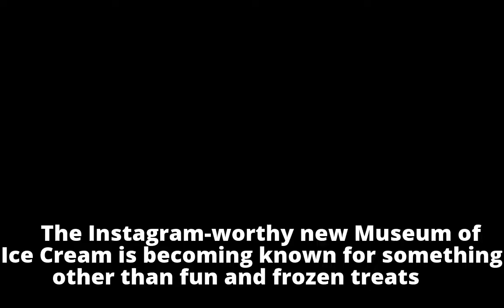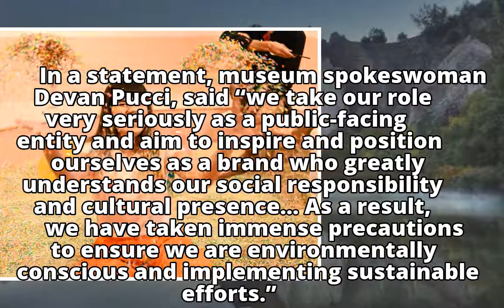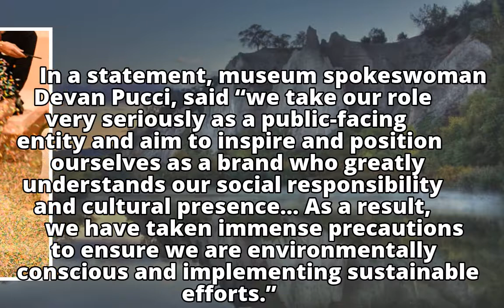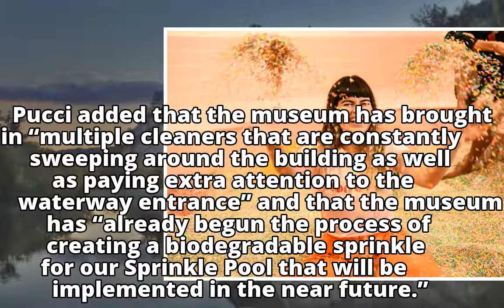Museum of Ice Cream becoming an 'environmental hazard' in Miami Beach